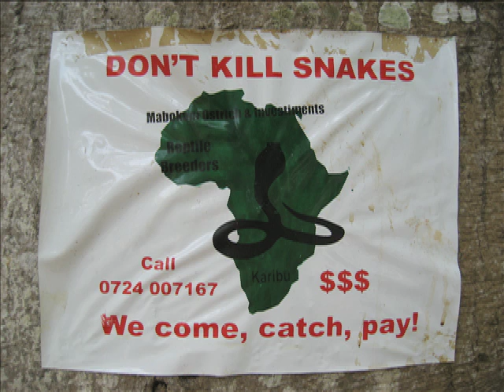What it means to work with Mabokoni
Mabokoni Reptile Farm on duty...a typical day